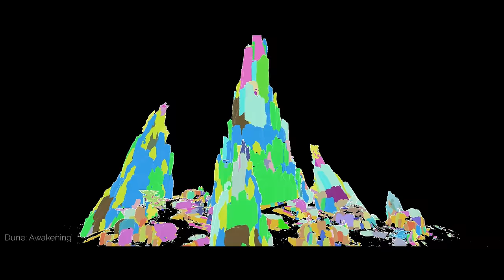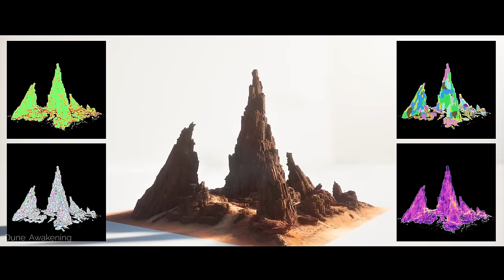Dune: Awakening - Creating Worlds, from Book to Film to Game | PS5 Games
Embark on a breathtaking journey across Arrakis with Oscar-winning Cinematographer for Dune: Part 1 & Dune: Part 2 Greig Fraser, and Funcom Creative Director Joel Bylos, as they give us a glimpse at what it takes to bring Dune to life.

Rise from survival to dominance on the most dangerous planet in the universe. Dune: Awakening combines the grit and creativity of sandbox survival games with the social interactivity of a large, persistent multiplayer game to create a unique and ambitious Open World Survival MMO.